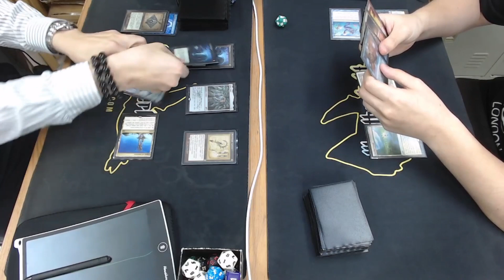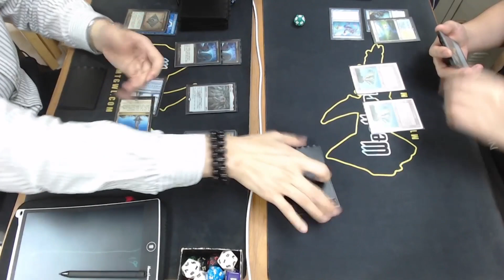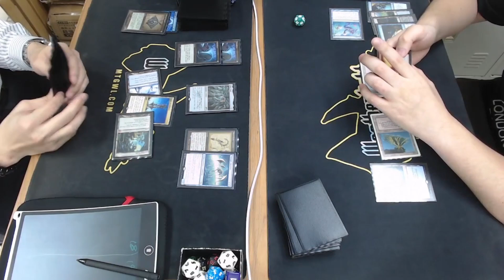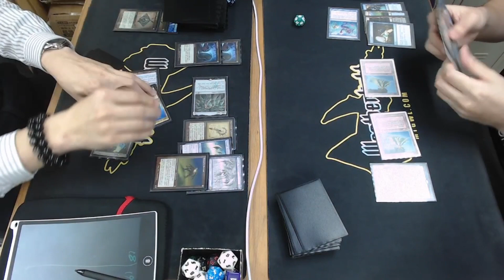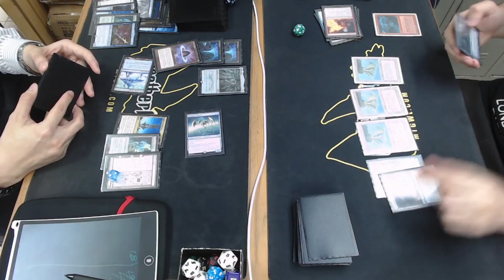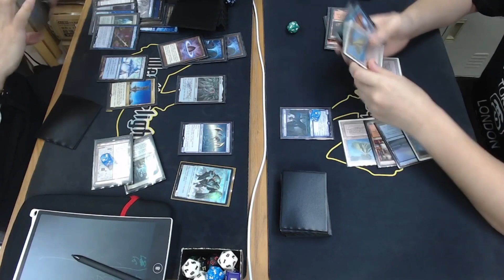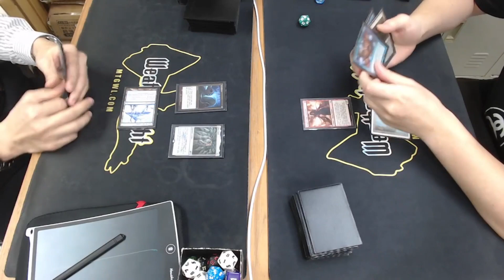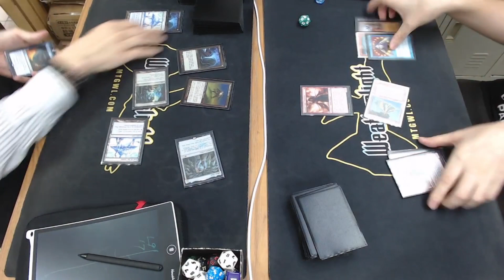Blue Painter vs Delver Tide | Legacy Event | Round 3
Weatherlight LGS Legacy Event June 09